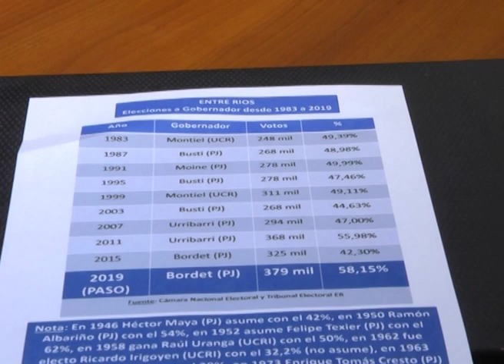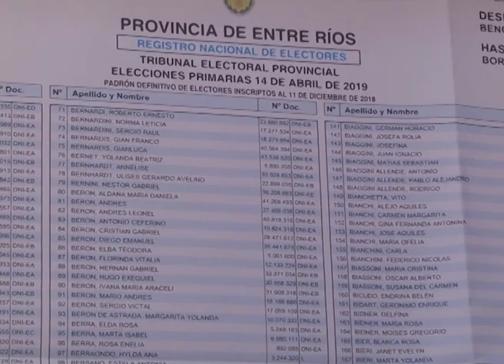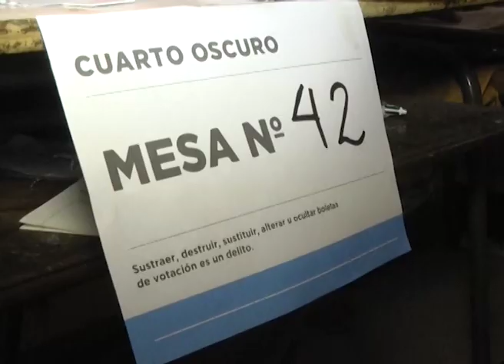CASARETTO ANALISIS ELECCIONES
CASARETTO: "BORDET FUE EL GOBERNADOR MÁS VOTADO DESDE 1983"
"ES UN RESPALDO IMPORTANTE A LA TAREA DE GOBIERNO, POR LO CUAL, LOS ENTRERRIANOS LE ESTARÍAN DANDO, EN LAS ELECCIONES GENERALES, LA RESPONSABILIDAD DE CONDUCIR A ENTRE RÍOS POR CUATRO AÑOS MÁS"